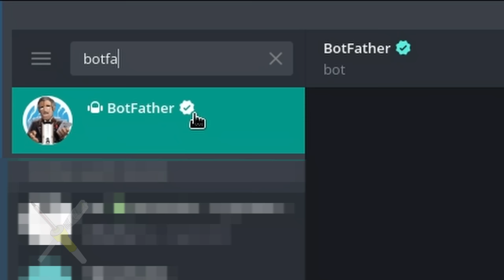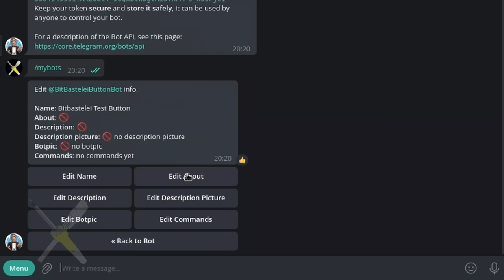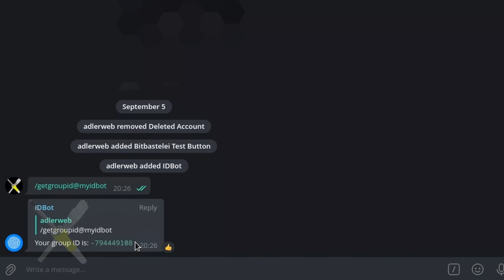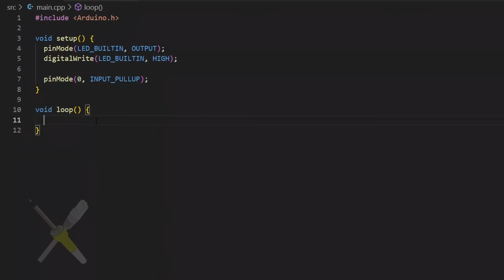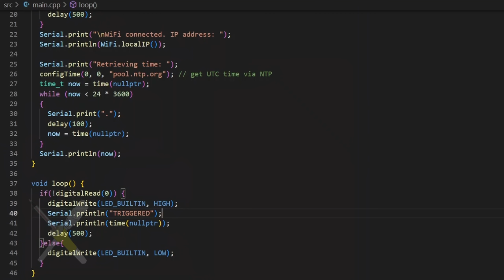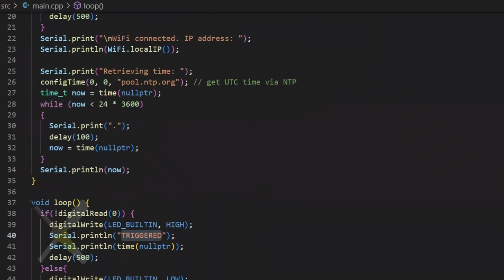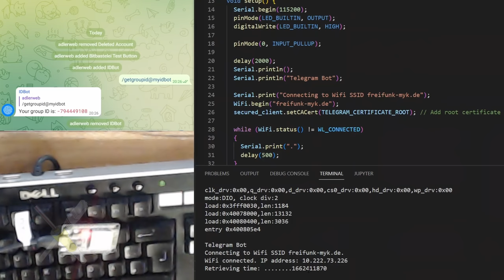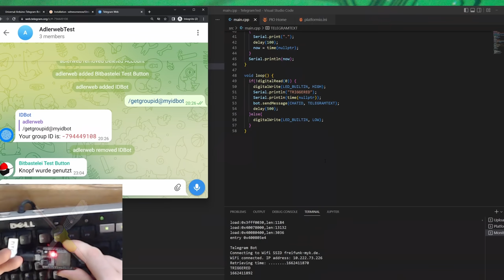BitBastelei #506 - Telegram-Nachrichten mit Arduino (ESP8266/ESP32) versenden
Sensoren unter Arduino auslesen ist schnell erledigt. Was aber, wenn man jederzeit auch Mitbekommen möchte, wenn etwas passiert? Für diese Anwendungen gibt es diverse Push-Dienste, die Nachrichten direkt auf das Smartphone zaubern. Alternativ kann man aber auch fertige Messenger wie z.B. Telegram verwenden. Dank der Möglichkeit "Bots" anzulegen und der Universal-Arduino-Telegram-Bot-Library von @BrianLough kann man so von Handy, PC und allen anderen Geräten direkt mit dem ESP kommunizieren. Sofern man den Messenger bereits nutzt auch ganz ohne zusätzliche Apps.

Inhalt:

00:00 Planung
02:28 Telegram-Bot anlegen & Konfigurieren
06:30 Kanal-ID ermitteln
08:45 ESP: IO-Test
12:05 ESP: WiFi und NTP
14:03 ESP: Universal-Arduino-Telegram-Bot
17:03 Test & Möglichkeiten
19:41 Fazit

Transparenz